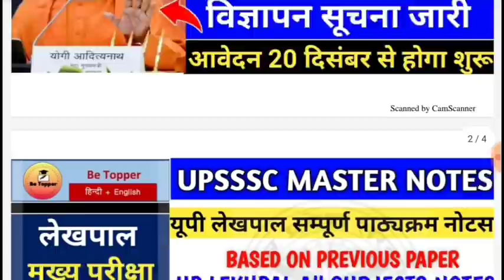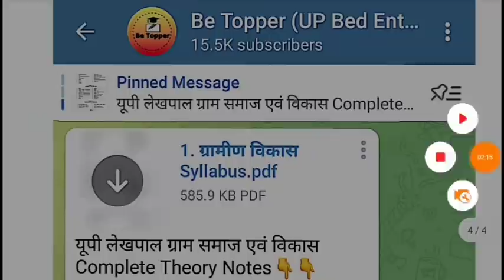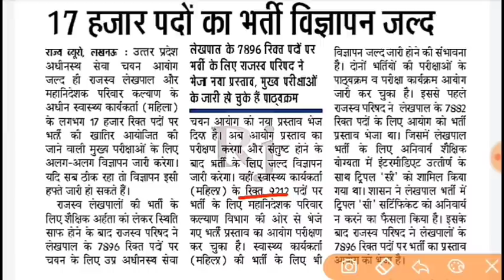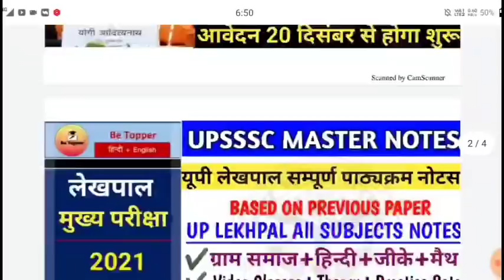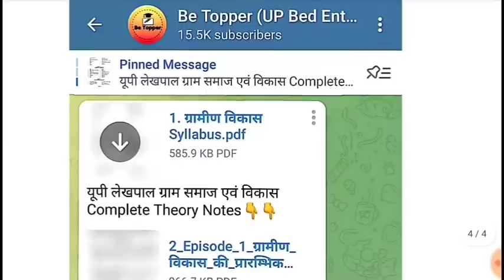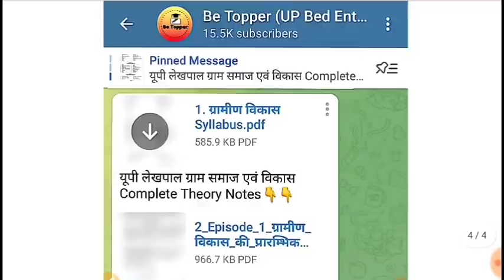लेखपाल भर्ती विज्ञापन 20 दिसंबर से आवेदन शुरु|UP Lekhpal Notification|UP Lekhpal Vacancy Latest News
gramin parivesh class
gram samaj evam vikas class
RAJASVA LEKHPAL
up lekhpal gramin parivesh by exampu
up lekhpal gramin parivesh by utkars classes
up lekhpal gramin parivesh by vivek sir
up lekhpal gramin parivesh by study 9
up lekhpal gramin parivesh classes playlist by nitin sir
up lekhpal gramin parivesh previous year question paper